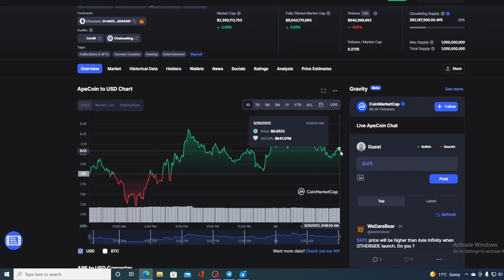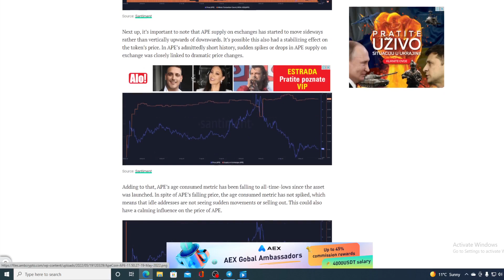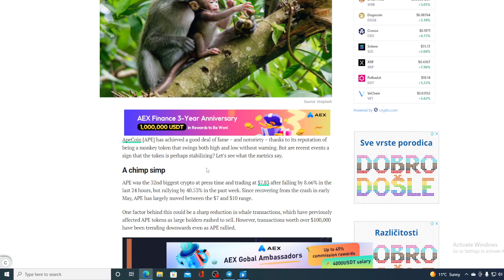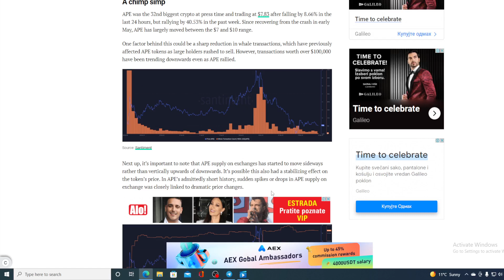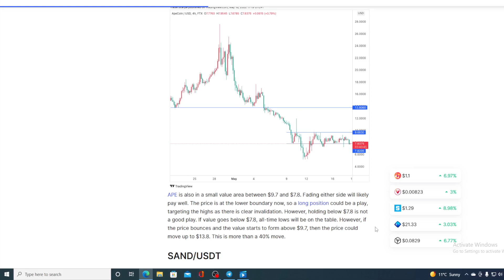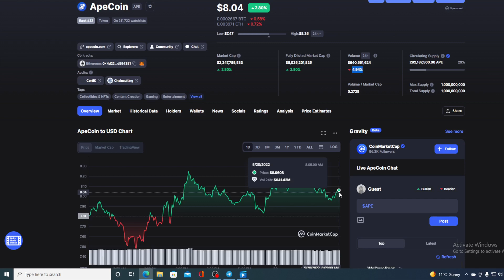APE COIN MASSIVE NEWS: CRYPTO OPPORTUNITY OF A LIFETIME! (APE COIN PRICE PREDICTION INVEST 2022)